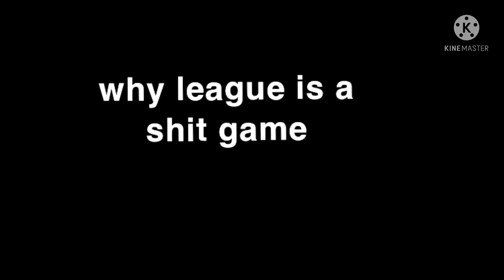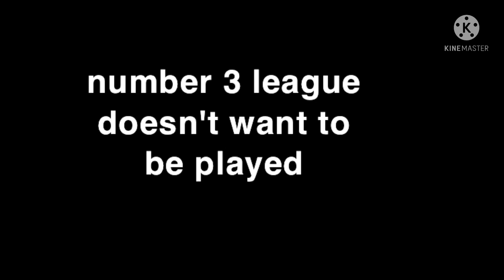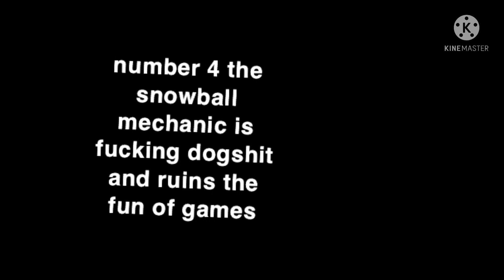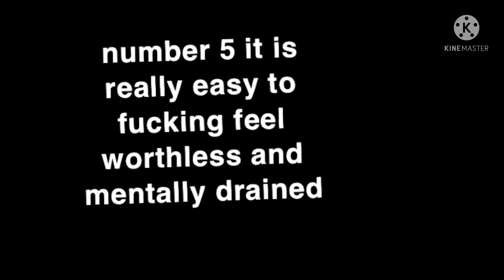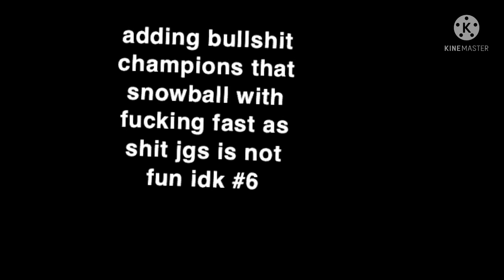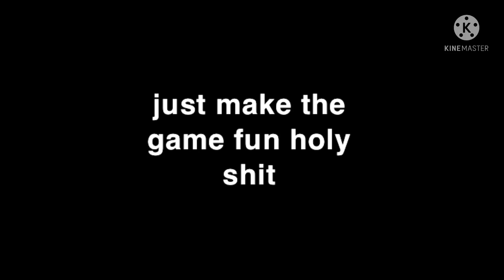Why league of legends is a bad game